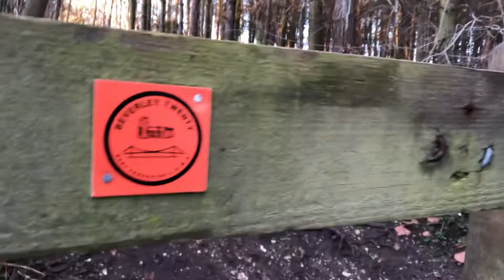Brantingham Dale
We take a delightful little wander through Brantingham Dale